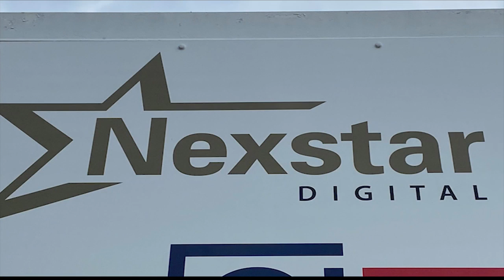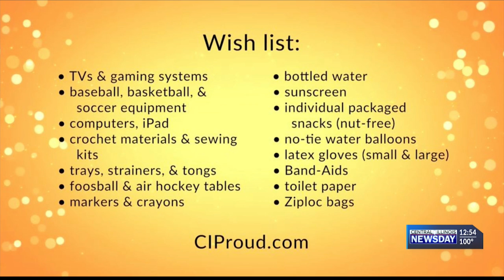Nexstar Founders Day of Caring 2021